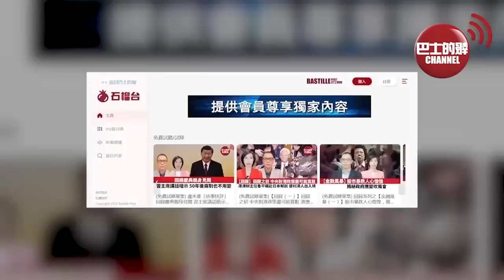(附字幕) 李彤「外交短評」秦剛到訪，德允許中企入股漢堡港。德國政客滿口「去風險化」，企業用腳投票：爭相增加對華投資。 23年5月12日